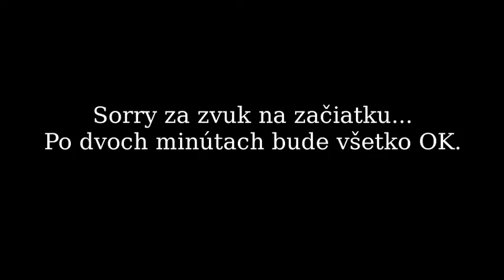Čo NIE je duchovné povolanie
[Pokec na dlhšiu chvíľu]

Prvé video z mini-série o (nielen mojom) duchovnom povolaní.

Na začiatok hovorím o tom, čo nie je duchovné povolanie, alebo presnejšie o nesprávnych motívoch vstupu do kláštora. Povolanie do duchovného stavu nevychádza ani zo snahy utiecť pred problémami, ani z hľadania pohodlného života, či vlastného uplatnenia a peknej kariéry. Na záver pripomínam, že aj do správnej motivácie a skutočného povolania sa tieto nesprávne motivácie môžu primiešať. Čo to JE povolanie a ako začalo v mojom prípade bude obsahom dalšieho videa.

Použité vybavenie:
Sony Xperia Z5
Sony DSC-QX100
Sony ILCE-QX1 + SELP1650
Zoom H4n

Video je spracované a zostrihané v programe Blender na OS Linux Mint.